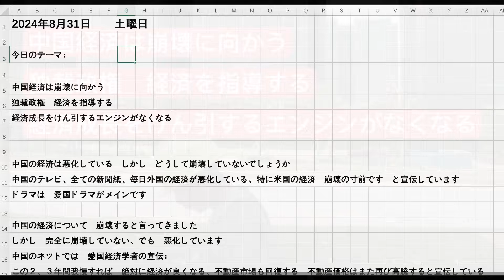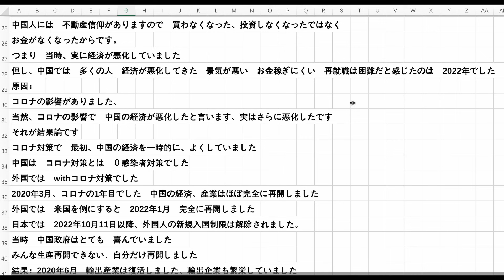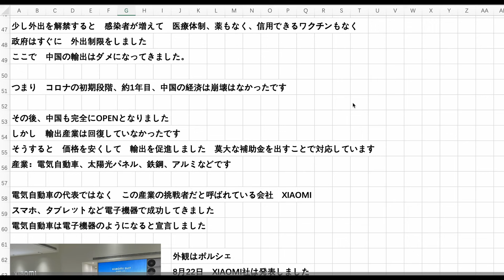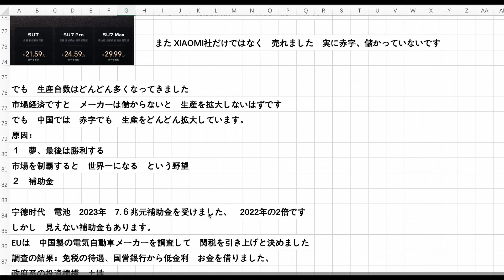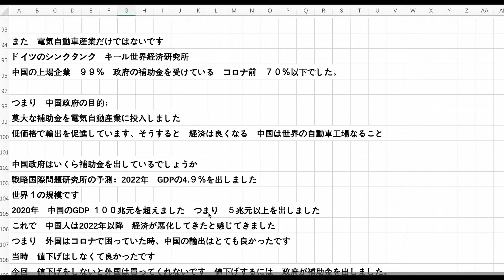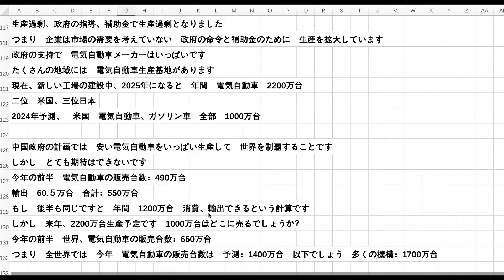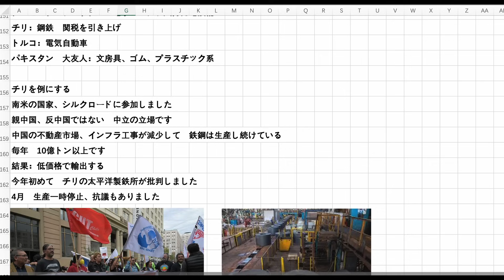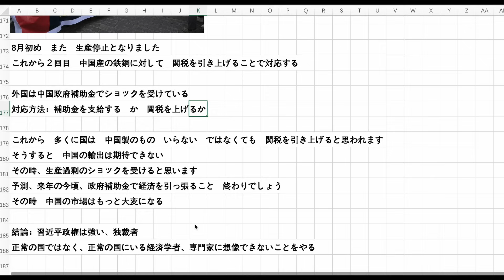中国経済は崩壊に向かう 独裁政権、経済を指導する 経済成長をけん引するエンジンがなくなる